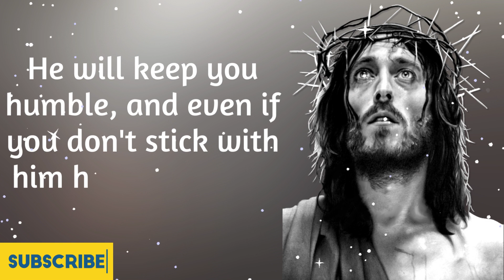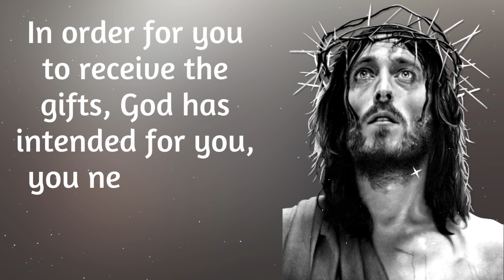God will lead you today in your journey|God's message for me today|Word of Jesus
Always trust in Jesus and he will help you in your journey.

(Bible inspired)

1. God message for me today
2. God message for me
3. God message
4. God's message
5. God message for you
6. Message from God
7. God blessing message
8. Jesus message
9. God thoughts
10. Message from the universe
11. Urgent message from God
12. Faith quotes
13. Jesus quotes
14. Joel osteen
15. Bible message
16. Christian motivation
17. God affirmation
18. Bible quotes
19. God love letter
20. God quotes
21. God prayer for money
22. Money coming affirmation
23. Law of attraction
24. Affirmation meditation
25. Financial prayer
27. Attract money
28. Spirituality
29. God is saying to you
30. Universe message for me today
31. Sister of mercy

USA